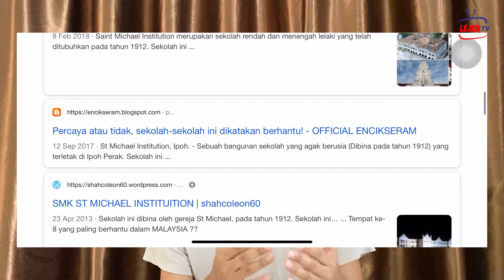Seram! Gereja & Terowong Misteri Dekat St. Michael Insitution Ipoh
Nama St. Michael’s Institution (kini dinamakan Sekolah Menengah Kebangsaan St. Michael) memang tidak asing lagi bukan sahaja dalam kalangan penduduk di Ipoh malah di seluruh negara.

Selain berjaya mencipta nama dalam bidang akademik dan juga sukan, sekolah menengah yang kini berusia kira-kira 117 tahun itu turut terkenal sebagai sekolah paling berhantu di Malaysia.

KREDIT KLIP VIDEO:

Wilson Cheng
Avinesh Leo Fernandez
PGI Crew
Filem Negara Malaysia